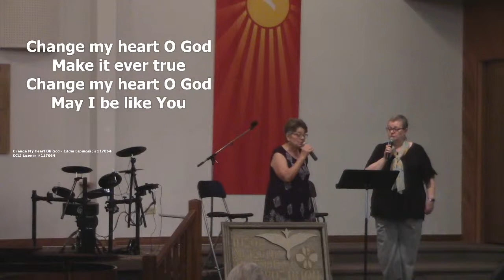Morrow Gospel Worship Service July 5, 2020